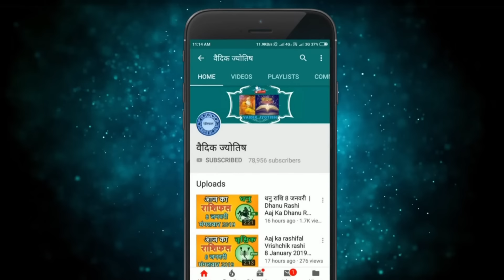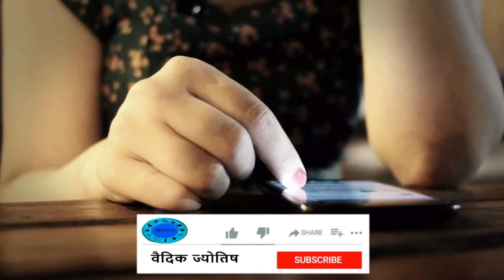तुला राशि 6 अप्रैल 2024 | Tula Rashi 6 April 2024 | Aaj Ka Tula Rashifal|वैदिक ज्योतिष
Libra Horoscope 6 April 2024
Tula Dainik Rashifal 6 April 2024
Aaj Ka Rashifal
Todays Horoscope

6 tarikh ki Tula rashi
6  April Tula rashi
Tula rashi April 2024
Dainik Rashifal
Horoscope Astrology
Horoscope In Hindi
Vedic Astrology

6   अप्रैल   तुला राशि
आज का राशिफल तुला राशि
तुला राशिफल

6 february Tula rashi aaj ka rashifal